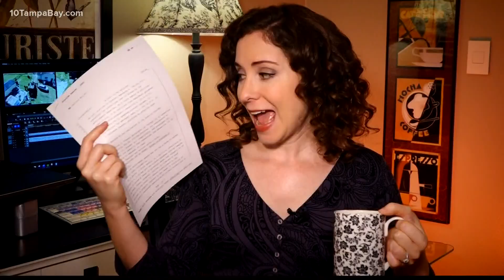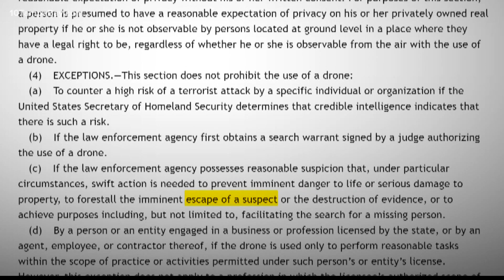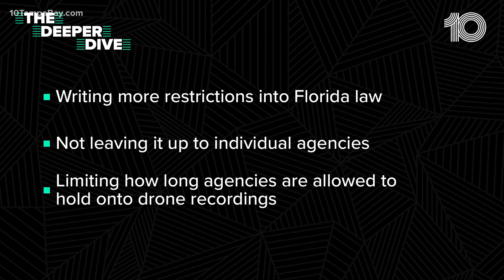Florida bill would increase police powers to use drones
More than 70 Florida law enforcement agencies either use drones already or will soon. A Florida bill would give officers even more rights to fly them, including over crowds.

Some say the legislation raises red flags over privacy and First Amendment rights.

“This is a slippery slope, not just for BLM activists, but for all Americans,” said Black Lives Matter: Tampa co-founder Donna Davis.

Florida’s current law governing police drone use says, “A law enforcement agency may not use a drone to gather evidence or other information.”

Then it lists a bunch of exceptions, like preventing a terrorist attack, if officers get a search warrant, preventing imminent danger to life, preventing the escape of a suspect or searching for a missing person.

A new bill would add more exceptions:

Getting “an aerial perspective of a crowd of 50 people or more”
“Traffic management” but not traffic tickets
Collecting evidence at a crime scene or traffic crash scene
Checking out natural disaster damage
Fire department use